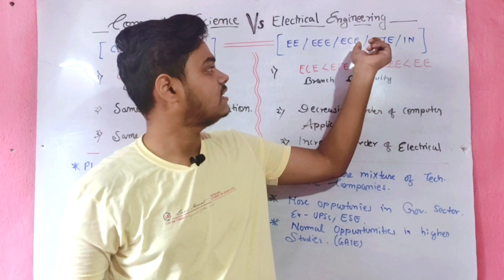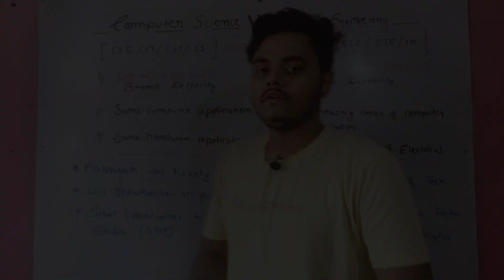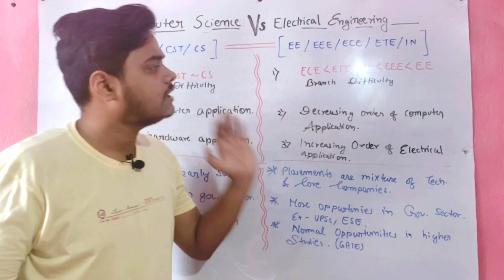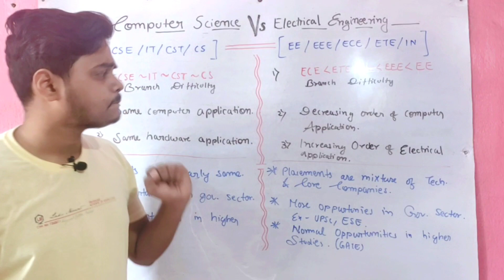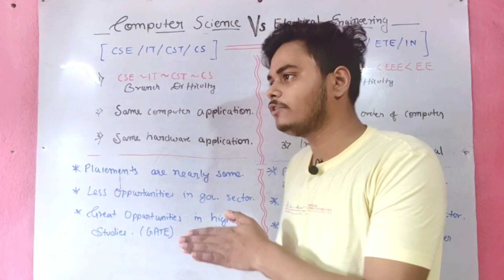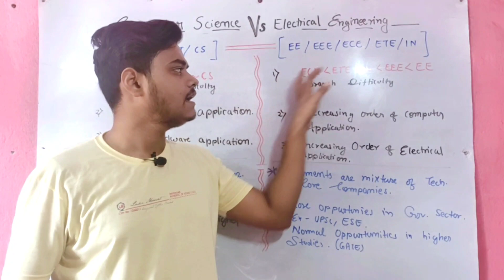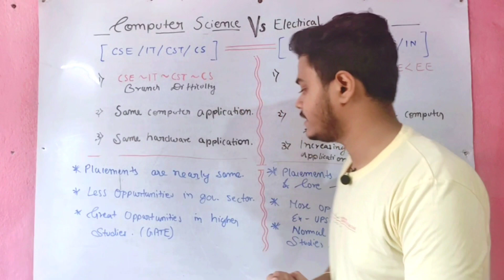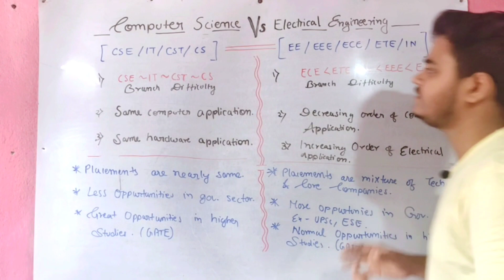Computer Science Vs Electrical Engineering | Placements & Future Scope | Jee Mains 2023 | Wbjee 2023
🔴Call for Direct Admission : 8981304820

Computer science Vs electrical engineering / placements & future scope / CSE / IT / CST / CS / ECE / ETE / IN / EEE / EE

about wbjee exam
wbjee preparation tips
wbjee 2021
wbjee online counselling